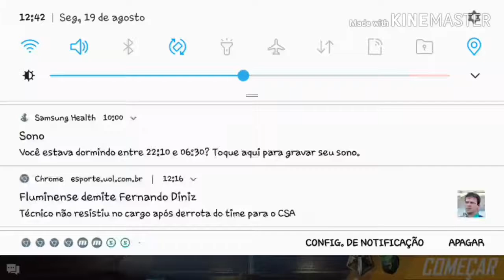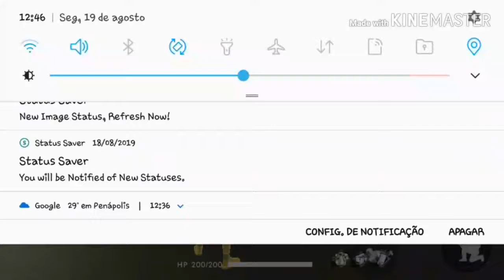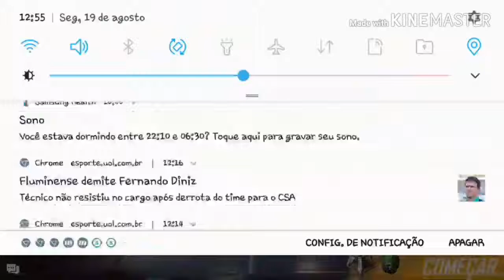JOGUEI FREE FIRE